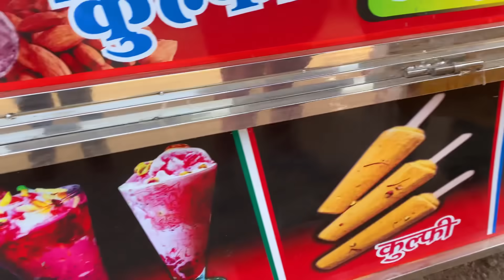आमच सोबत पाहिलं देवदर्शन 😊❤️ | खूप जत्रेत फिरलो 😍 | Pradnya ने केली खरेदी 😂🔥 Rohit & Pradnya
1) Rohit More

2) Pradnya More